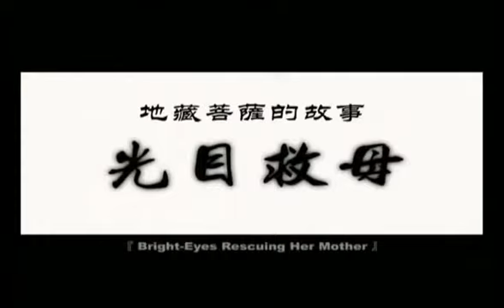Part 1 Kshitigarbha - Bright Eyes (地藏王的故事之光目救母)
The Story of Kshitigarbha (地藏王的故事之光目救母)